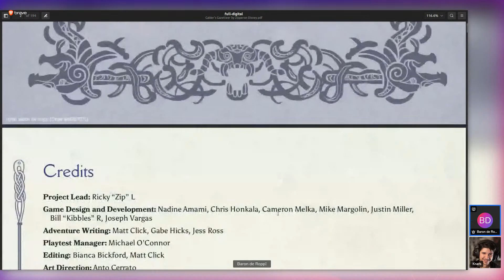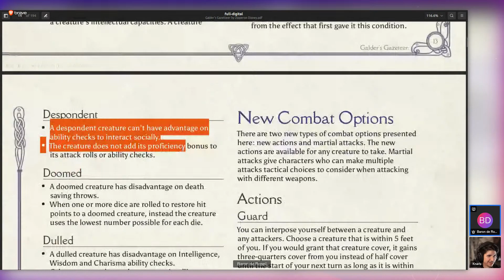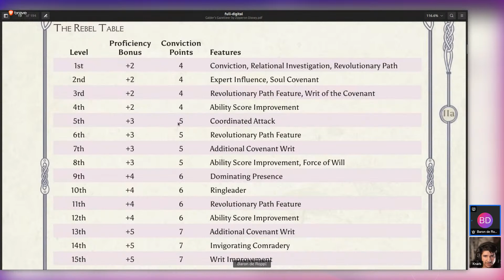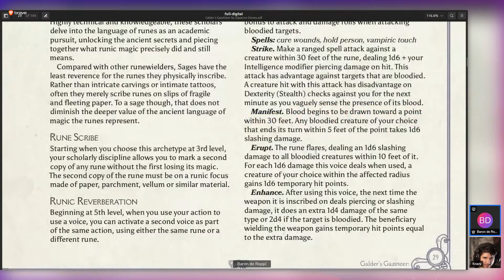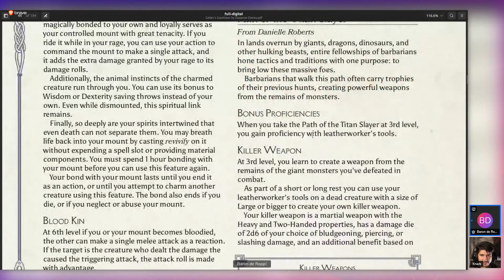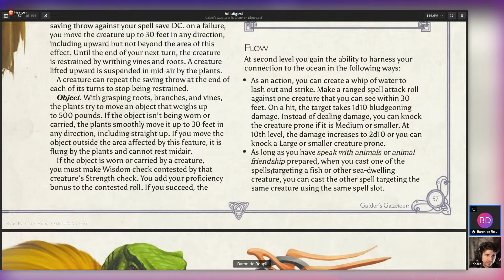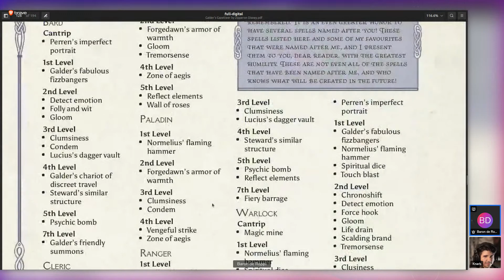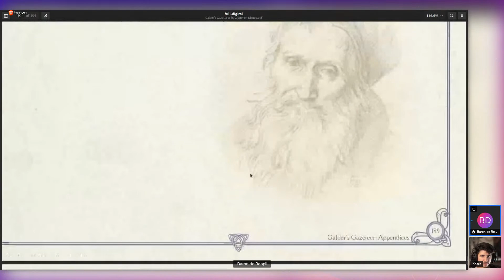FIRST LOOK! Galder's Gazetteer by @ZipperonDisney (Ft.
Interested in Galder's Gazeteer? Me too! Join @KnarbMakes and me as we dive into this first look of @ZipperonDisney's supplement for Dungeons and Dragons 5th Edition. Unsponsored, unfiltered, uncut!

Get Galder's Gazeteer for yourself and follow along, and help Galder and Zip fight cancer even harder!